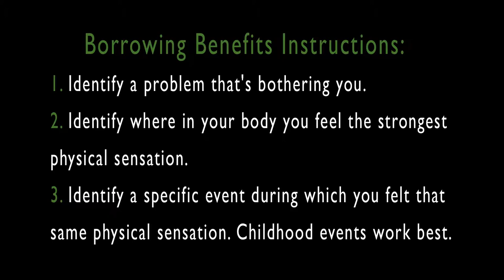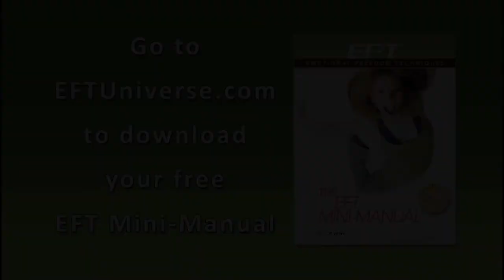Shoulder Pain from 2 Injuries, Emotional & Physical Hopelessness In My Marriage